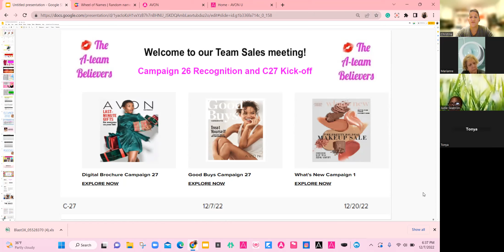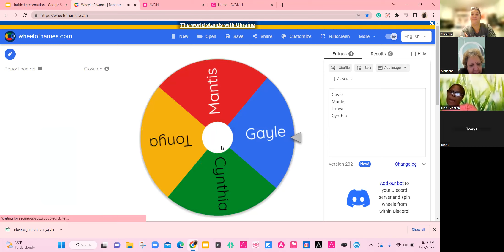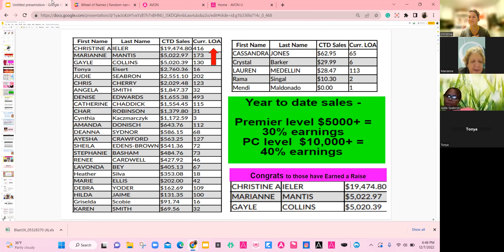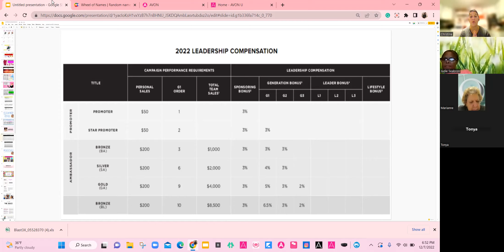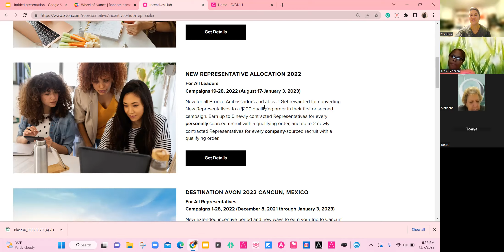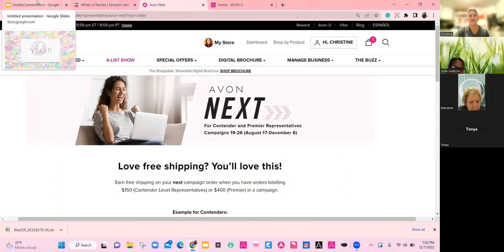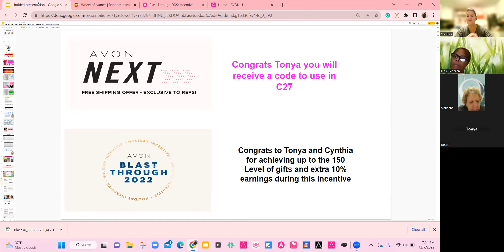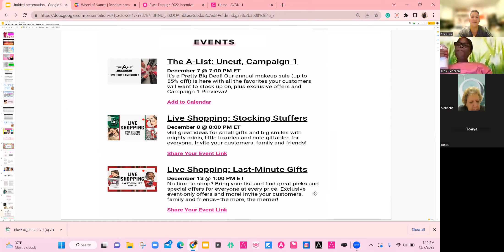Part 1 C27 sales meeting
Recognition for C26 achievements and what's happening C27